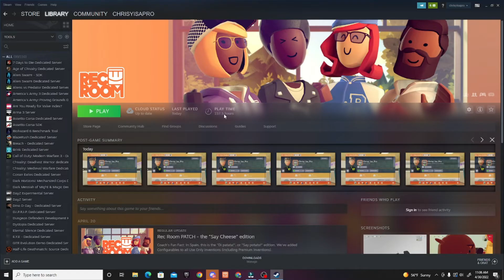my level 50 box...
ITS OVERRRRRRRR I DID ITTTTTTTTTTTTTTTTTT